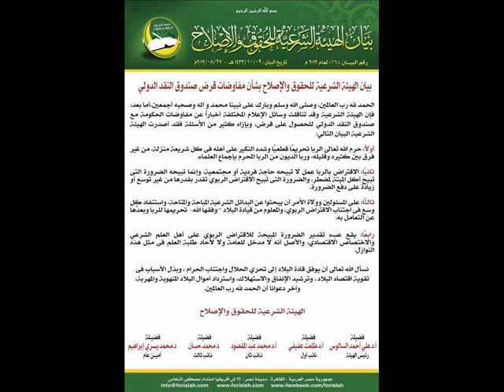قرض صندوق النقد الدولي